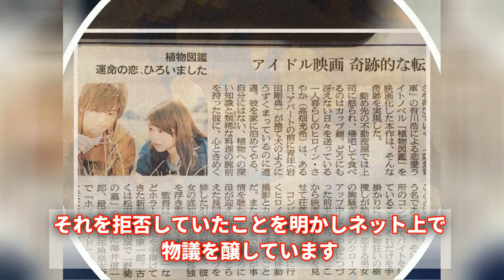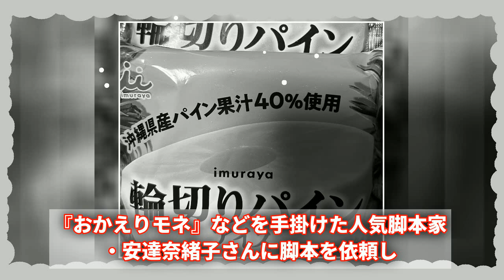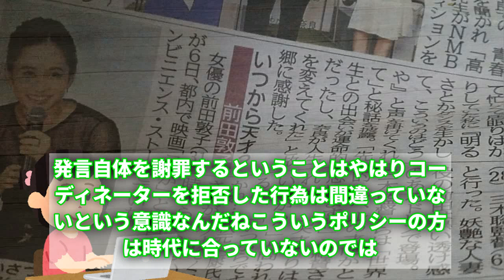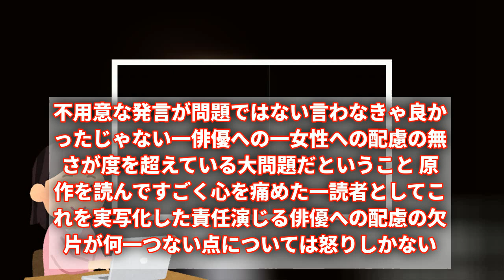三木康一郎監督が謝罪！奈緒も言及！実写映画『先生の白い嘘』でのインティマシーコーディネーター拒否問題に関する騒動！!【三木康一郎】